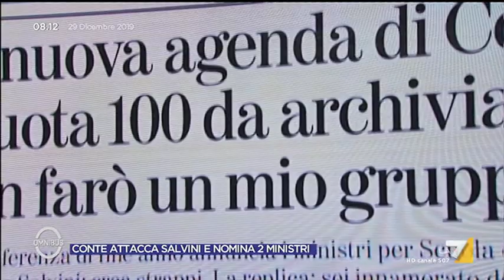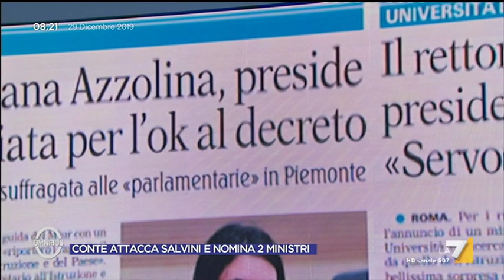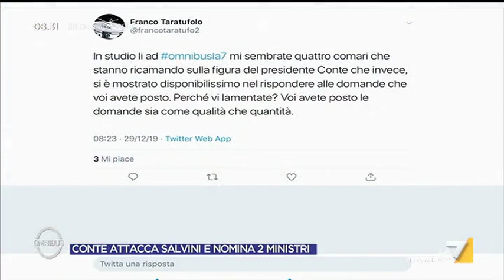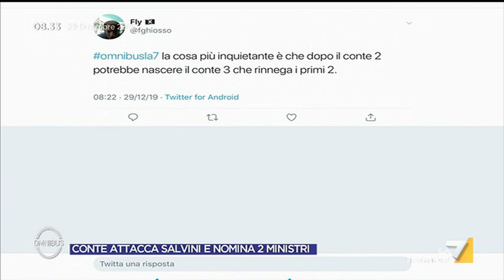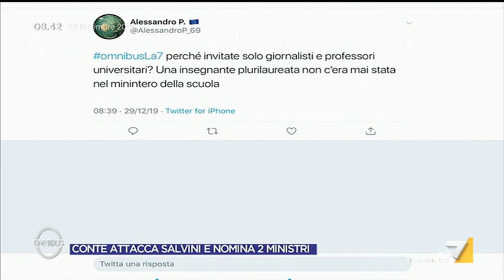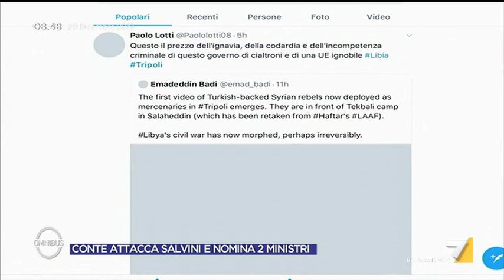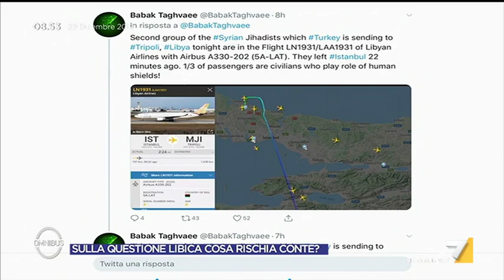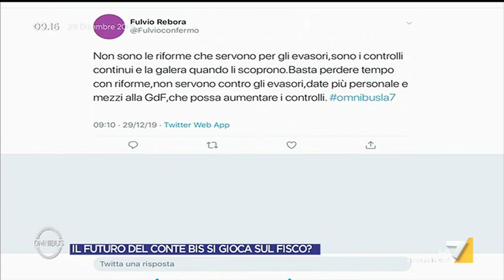Omnibus - Puntata 29/12/2019